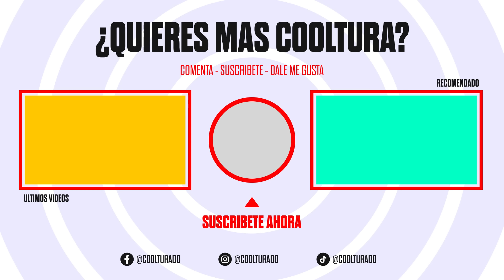¿Por qué nos enamoramos de las personas tóxicas?